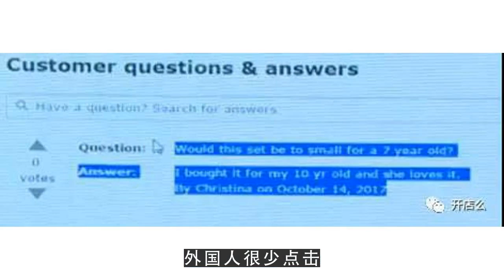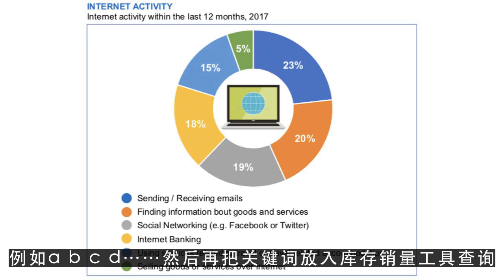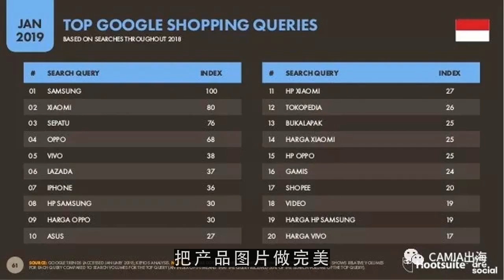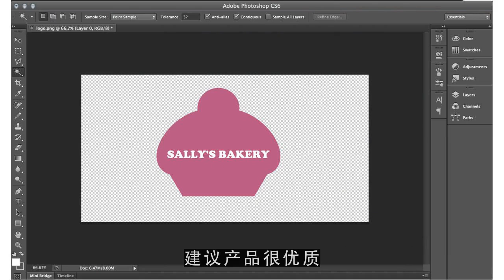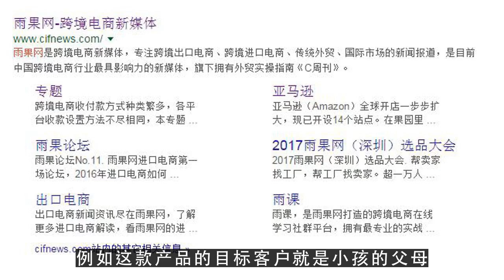youtube channel,亚马逊打造新品时如何精准引流，关于站内流量的那点事儿